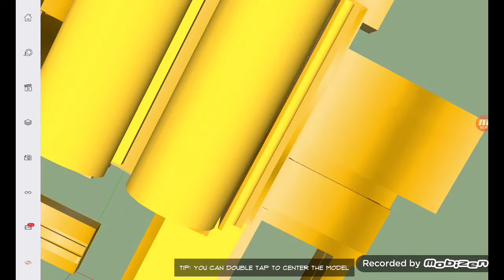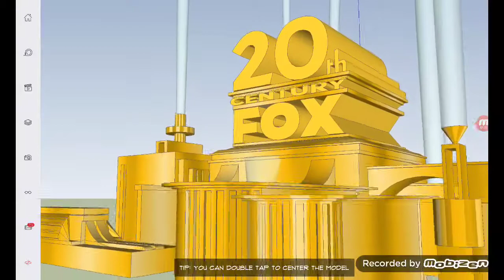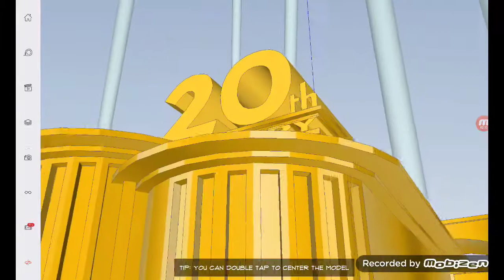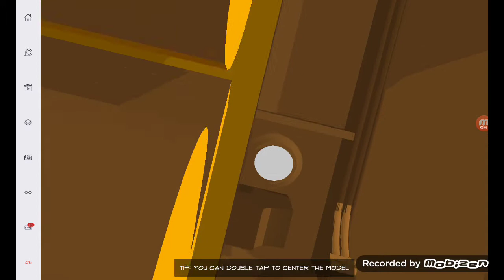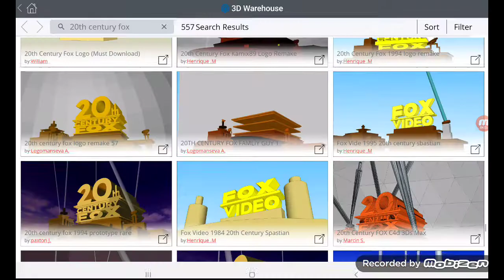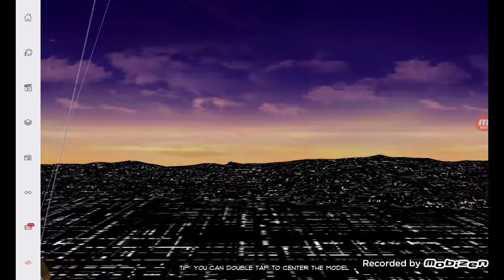20th century fox. 20th century fox